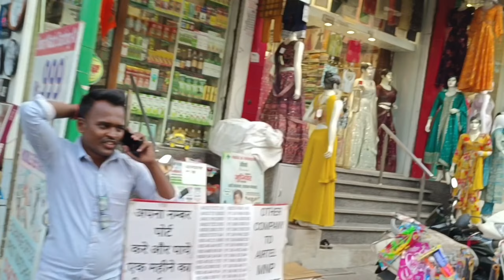WALKING TOUR COMPETITION SHOPPING CENTERED WAST NEAR THANA STATION 🙏🏻🕊️👍🏻🫰🏻🚶🏼🇮🇳 (part 3)